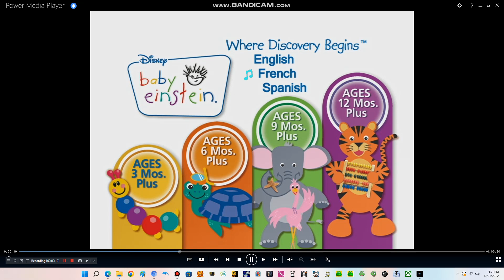Baby Einstein DVD Sampler 2007 DVD Menu Walkthrough